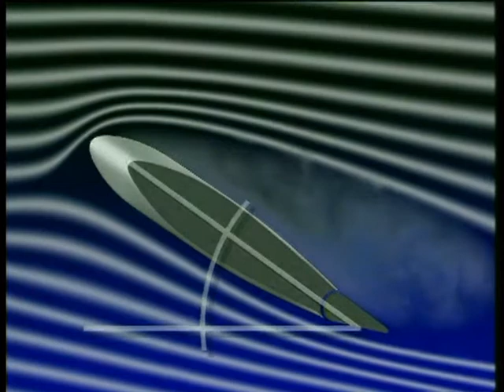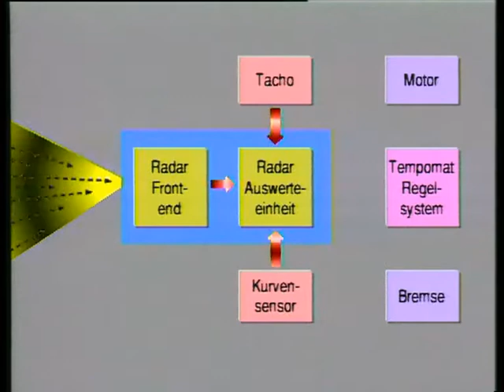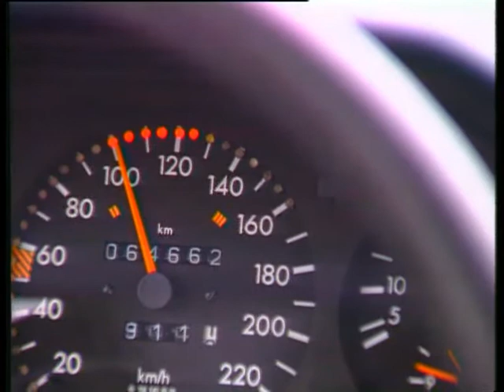Die deutsche Luft-und Raumfahrtindustrie, ein Innovationmotor der letzten Jahrzehnte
Die deutsche Luft-und Raumfahrtindustrie ist gemessen an der Wirtschaftsleistung in Deutschland zwar kein ökonomisches Schwergewicht aber hinsichtlich ihrer Innovationskraft von großer Bedeutung.Vieles von dem, was im Rahmen der militärischen Forschung entwickelt wurde, hat Eingang gefunden in der zivilen Nutzung.Darüberhinaus haben luftfahrttechnische Innovationen, die deutsche Ingenieure entwickelt haben, eine weltweite Verwendung gefunden.
Der Beitrag liefert einen Rückblick auf einige zentrale Innovationen der deutschen Luft-
und Raumfahrtindustrie der vergangenen Jahrzehnte.